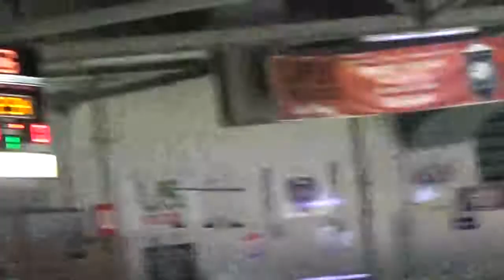8-15-2021 Toga vs ADK 1st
4-on-4 Hockey Tournament (Glens Falls, NY)